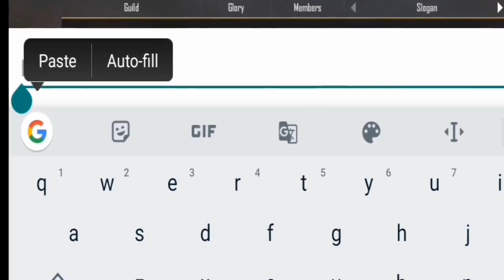How to join guild in free fire||free fire best guild join||guild id||level 4 guild.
Hi, Dosto Aaj hum is video ke madhyam se yah sikhne wale Hai Ki aap ek new guild group ko kaise join kar sakte ho sath  hi sath aap ko main suggest karunga Ki aap ko kis trh ke guild group ko join karna chahiye aur video ke ant me main aap ko bataunga Ki guild se aap ko kya Kya mil sakte Hai